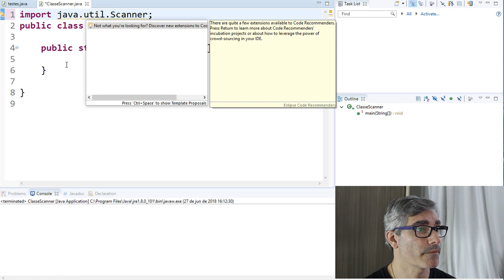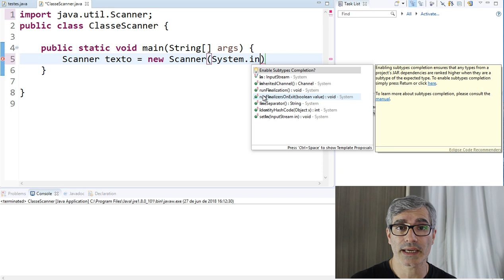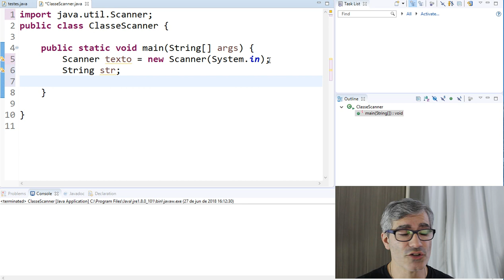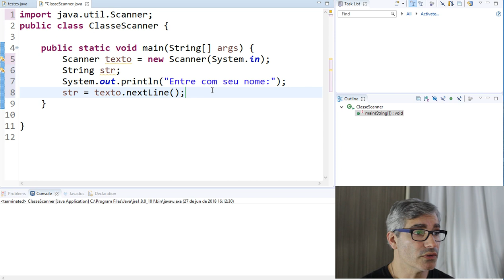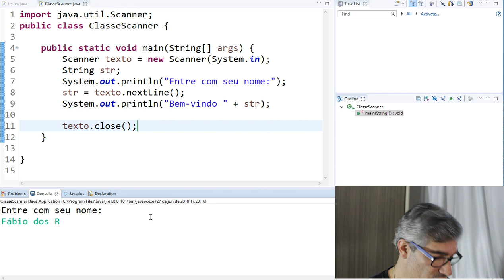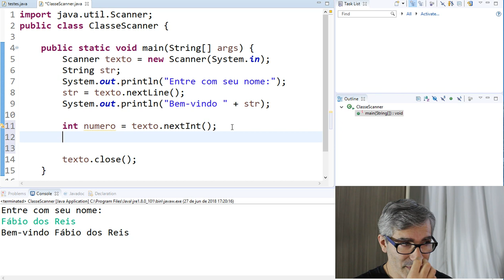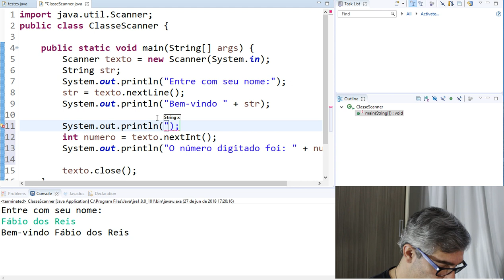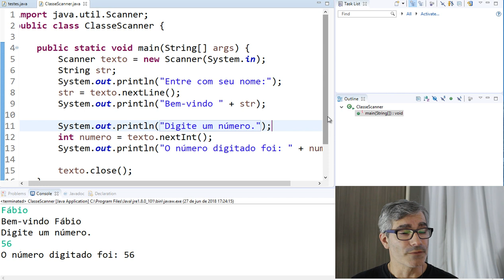Como ler dados do teclado com classe Scanner - Curso de Java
Neste vídeo vamos mostrar como realizar a leitura de dados no console com os métodos da classe Scanner em java.

Quer se tornar um programador Java Web Full-Stack? Recomendo a Formação Completa Java EE Web, que você pode conhecer e adquirir aqui com preço promocional